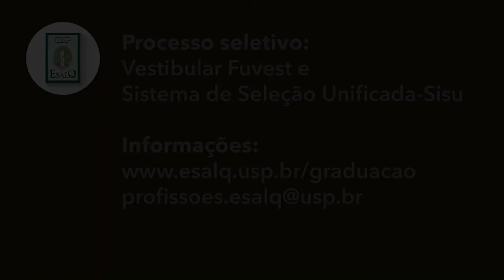série "egressos da Esalq" - Mario Bega Paiva, das Ciências dos Alimentos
Se existe uma área de formação que é um verdadeiro universo de possibilidades, essa é a de Ciências dos Alimentos. E o jovem Mario Bega, formado pela Esalq, vai te provar isso contando um pouco de sua atividade profissional em uma das maiores indústrias do setor, a nível mundial.